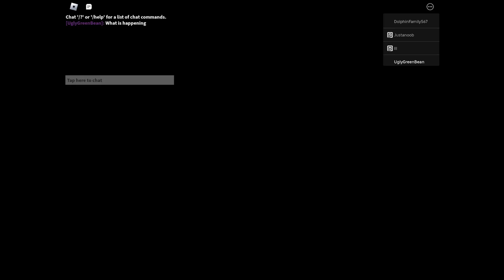I swear piggy is not it anymore 👩‍🦲👩‍🦲👨‍🦲👨‍🦲